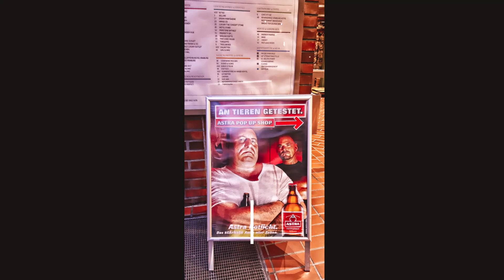🇩🇪 Hamburger Impressionen/Гамбургские впечатления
Hamburg in den Coronajahren 2020 und 2021 - Stadt und Hamburger Umland.

Гамбург в годы Короны 2020 и 2021 — город и окрестности.